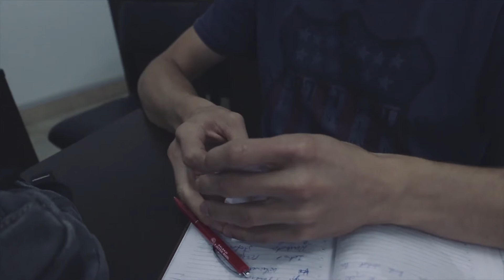Hyjnesha në Fron Trailer 2016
Fest Film Kosova "Hyjnesha në Fron has been established in 2002. It is unique cultural event  based in Kosova. For a first time ever global community of artists have chance to enjoy movies in the train.